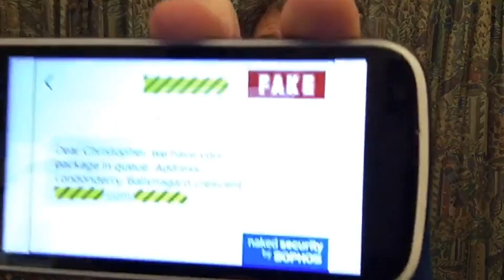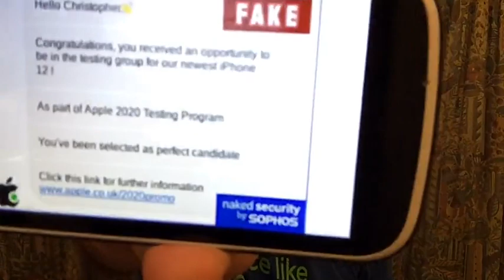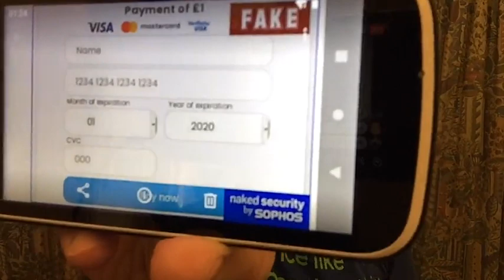SMS scams - keep yourself and your family safe!